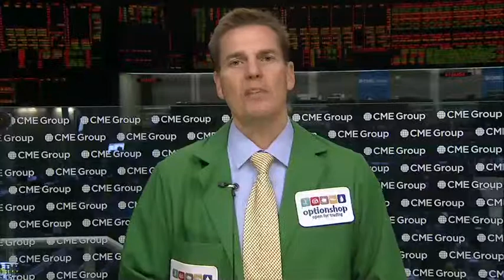Morning Market Stir November 5th